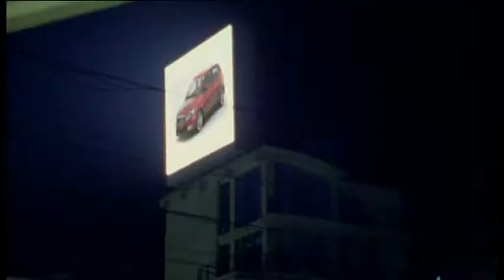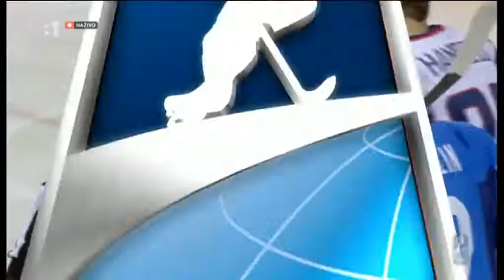IIHF WC 2012 SVK-KAZ 4:2 (3/3)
2012 IIHF Ice Hockey World Championship Helsinki-Stockholm